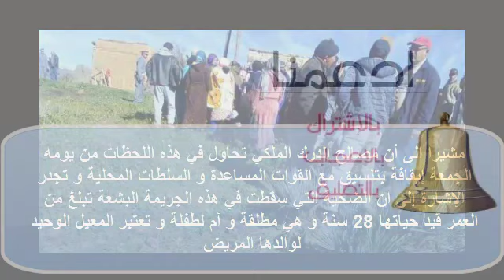ها علاش تكرفس راعي الغنم وحيد راس شابة مطلقة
إفران اليوم,
إفران 2018,
إفران حاليا,
إفران والثلج,
إفران أطلس الصغير,
إفران الأطلس الصغير,
إفران المغرب,
إفران سويسرا المغرب,
إفران في الصيف,
مدينة إفران